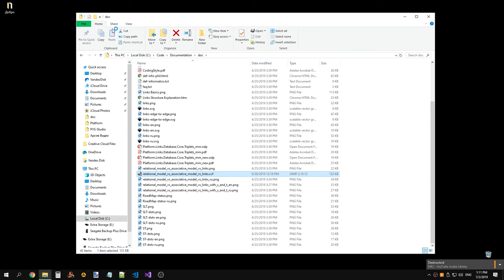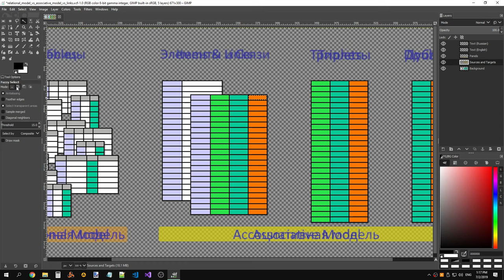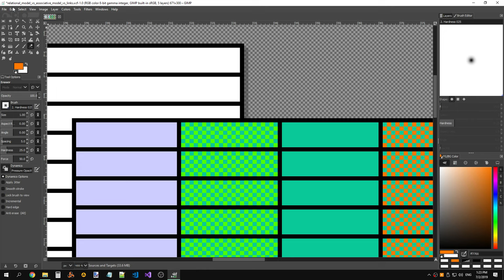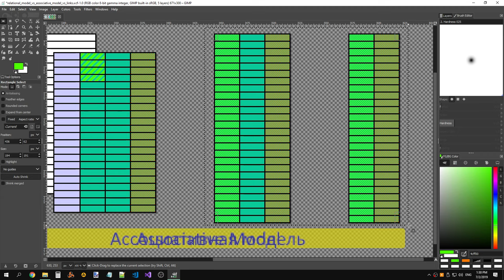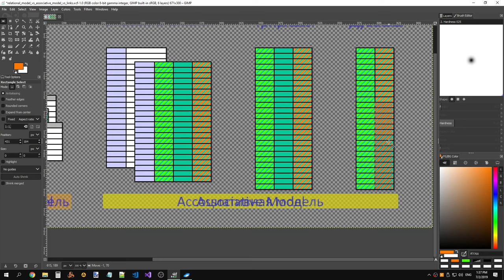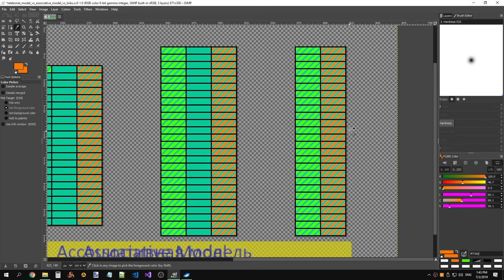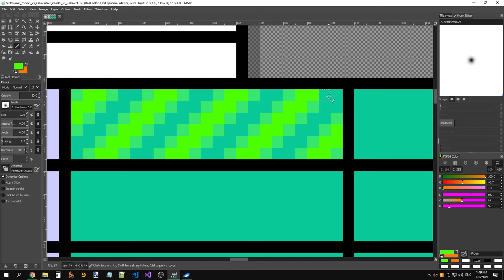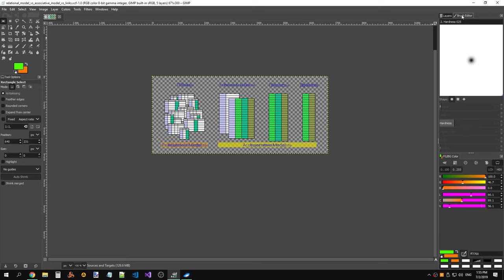LinksPlatform: Another way to mark beginnings and ends on comparative visualization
Raw recording.